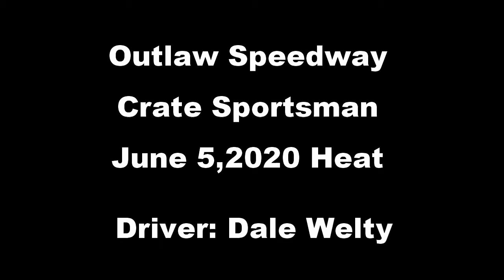Outlaw Speedway Crate Sportsman Heat on June 5, 2020